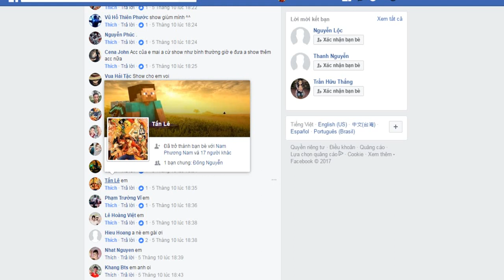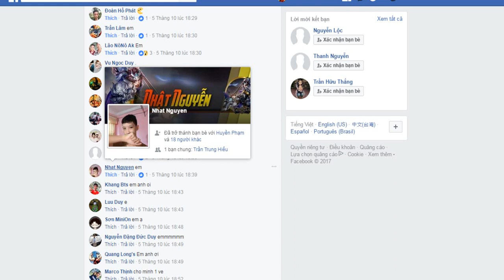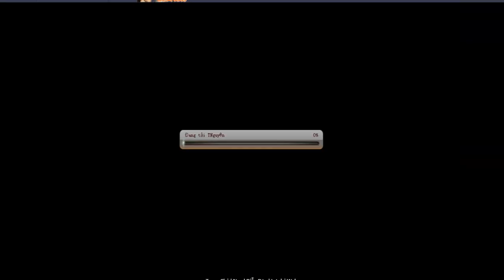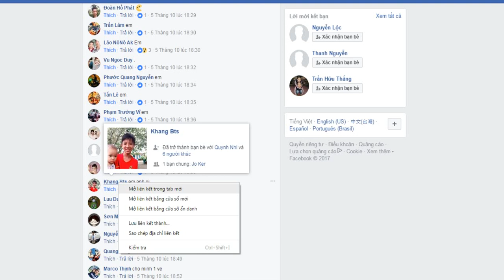Bình Luận Game Vua Hải Tặc Show Acc 501 AE Kì 2 Part 91 Dấu Hiệu Buôn Bán Ve Chai :)))